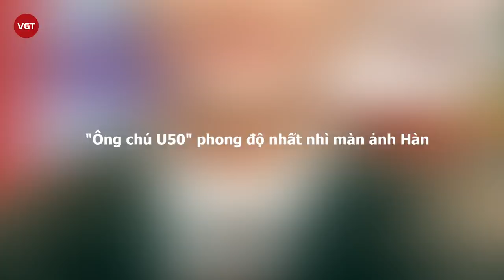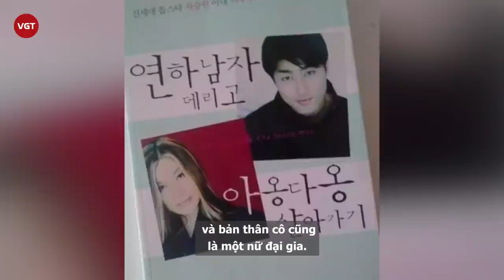Cha Seung Won – Ngôi sao “The Greatest Love”, hình mẫu người đàn ông trách nhiệm nhất showbiz Hàn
Hiếm có một quý ông nào chạm ngưỡng 50 tuổi nhưng vẫn cân bằng được tên tuổi sự nghiệp cũng như phong độ lịch lãm như nam diễn viên Cha Seung-won. Từng vướng phải nhiều scandal về lối sống riêng tư trong quá khứ, thế nhưng, Cha vẫn luôn khiến người ta ngưỡng mộ với tài năng diễn xuất cùng một nhân cách đầy phẩm giá của một người đàn ông có trách nhiệm với mỗi việc mình làm.